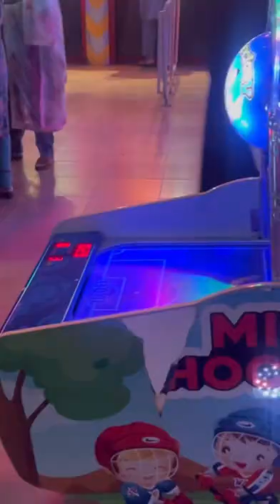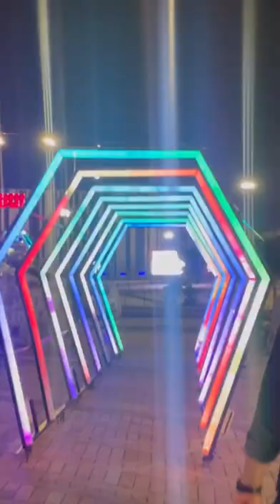25 September 2022